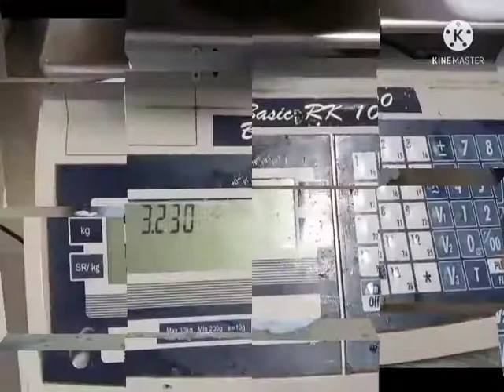how to make scallop dumpling 4season scallop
how to make scallop dumplings,
4season scallop dumplings